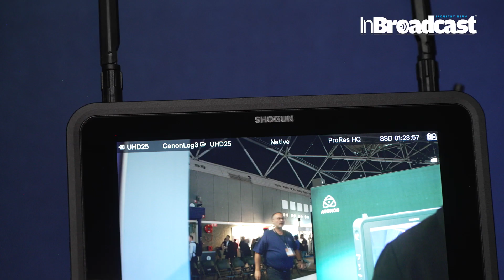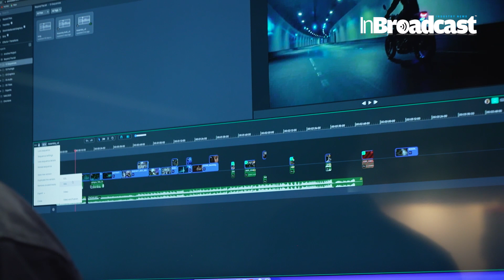Atomos IBC rollout blends hardware and cloud services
At IBC 2023, Atomos showcased four new monitor-recorders, all running under the latest AtomOS 11. The new operating systems brings lots of new functionality, much of which reinforces Atomos’ commitment to augmenting their hardware with cloud-based services. One such example is RemoteView, seen for the first time at IBC, which lets you share what you’re viewing through your camera anywhere in the world. The Atomos stand also featured advanced camera to cloud workflows, online editing and collaboration, and live production.

YouTube Video Title: "Atomos IBC Rollout: Blending Hardware and Cloud Services"
YouTube Description:

Welcome to the Atomos IBC Rollout video, where we explore the seamless fusion of hardware and cloud services offered by Atomos. Our cutting-edge technology revolutionizes the way content creators capture, monitor, and deliver their creations. Join us as we unveil the exciting features and benefits of this game-changing integration.

In this video, our experts delve into the powerful capabilities that Atomos brings to the table. Gain insights into the seamless workflow and enhanced productivity achieved through the blend of top-of-the-line hardware and cloud services. Discover how our advanced solutions streamline post-production processes, provide real-time collaboration, and enable effortless content distribution.

Our team walks you through the intricacies of Atomos IBC rollout, highlighting how our innovative systems deliver unparalleled quality and efficiency. Witness firsthand the difference in performance and creative possibilities when hardware and cloud services work in perfect harmony. Say goodbye to complex setups and tedious workflows as we bring you an intuitive and unified solution to elevate your content creation journey.

Don't miss out on this opportunity to revolutionize your workflow and harness the true potential of Atomos' hardware-cloud synergy.

Atomos
IBC rollout
hardware and cloud services
 content creation
capture
 monitor
 deliver
technology
workflow
productivity
post-production
 real-time collaboration
content distribution
system performance
creative possibilities
solution
complex setups
workflows
intuitive
unified
content creation process